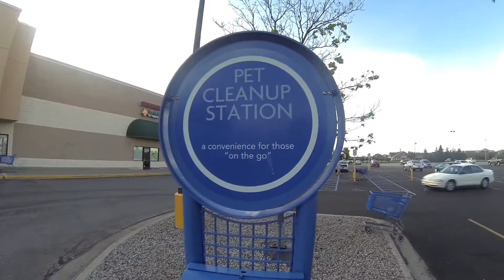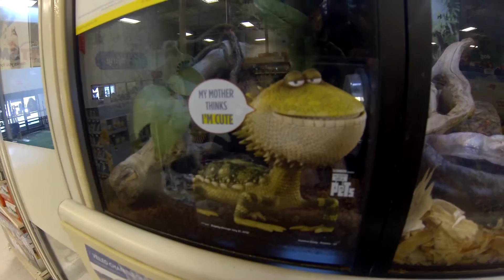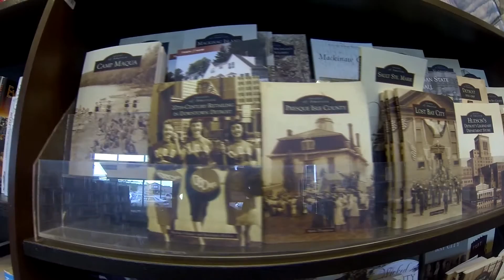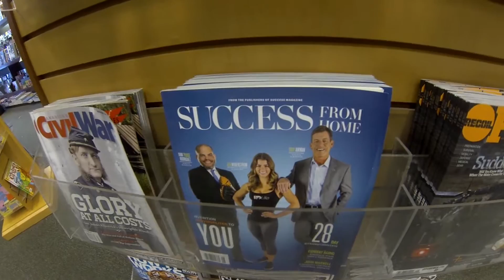Vlog May 29th 2016 Sunday driving!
On the road along streets of Saginaw. Join me as we step off the madness of a schedule to follow the wind. Which was quite brisk Sunday afternoon. What do you do...where do you go. when you have no plans but have the need to travel?